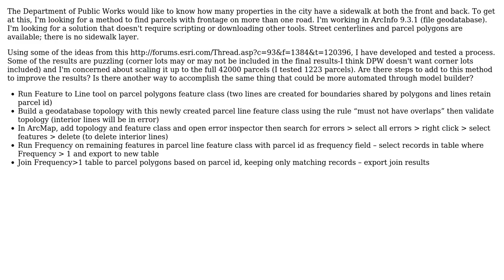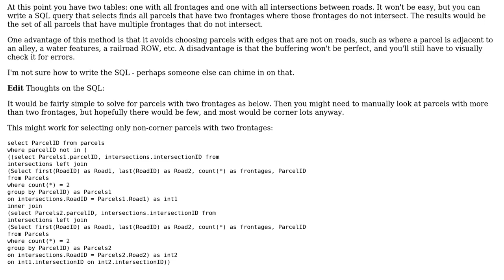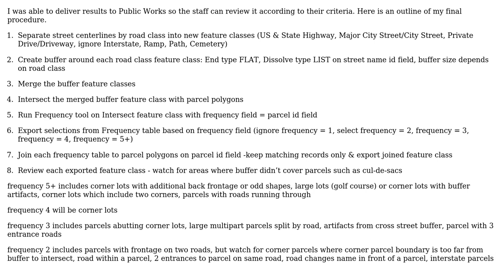GIS: Finding parcel polygon features with frontage on multiple streets using ArcGIS Desktop?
With thanks & praise to God, and with thanks to the many people who have made this project possible! | Content (except music & images) licensed under CC BY-SA | Music | Images & others | With thanks to user PolyGeo user Patrick user cwb and the Stack Exchange Network Trademarks are property of their respective owners. You are responsible for your own actions.